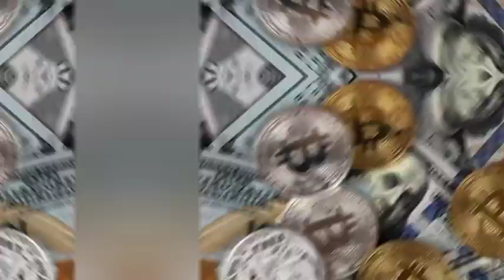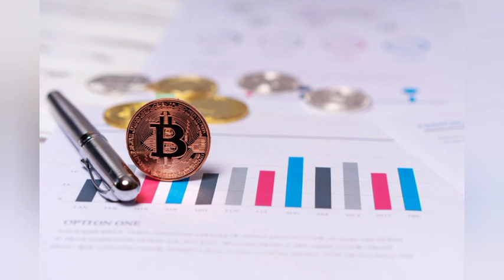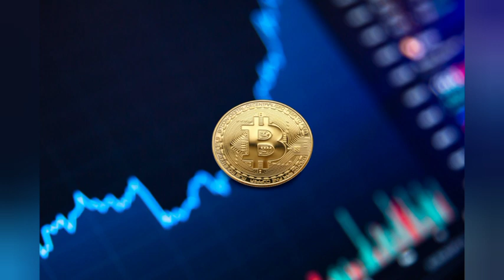Revolutionizing the Future: A Deep Dive into AI and Crypto Projects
The intersection of artificial intelligence and cryptocurrency is rapidly becoming one of the most exciting and promising areas in tech. AI-crypto projects aim to combine the power of AI with the decentralized and secure nature of blockchain technology, creating new opportunities and use cases.